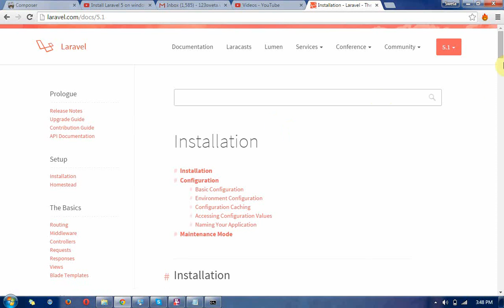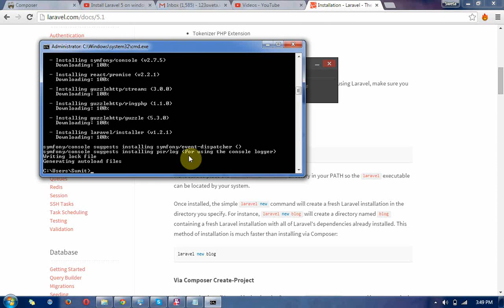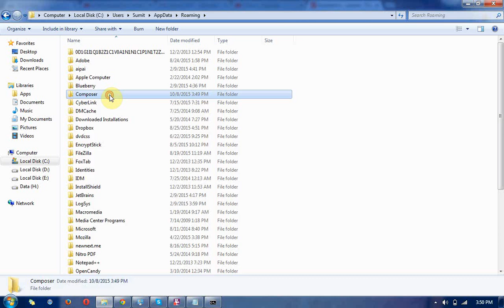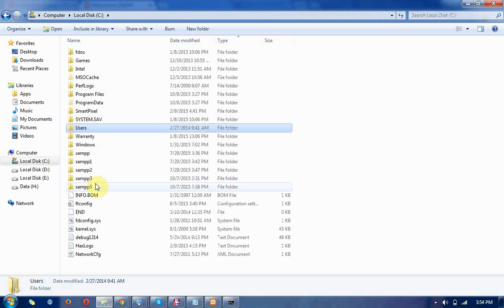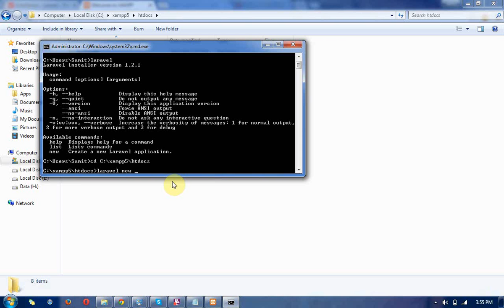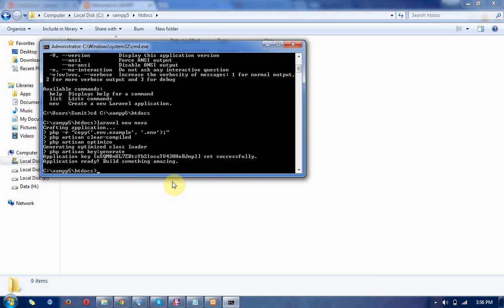How to check the composer is installed or not ? [Language: Hindi]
How to check the composer is installed or not ?